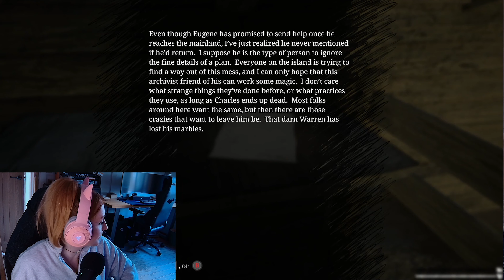ft. SLENDER MAN?! - Choo Choo Charles [2]